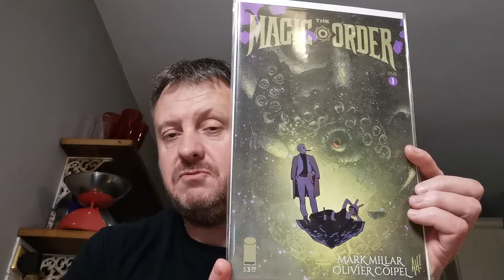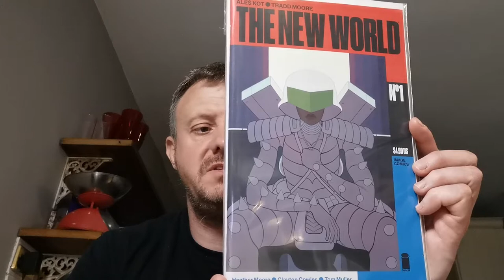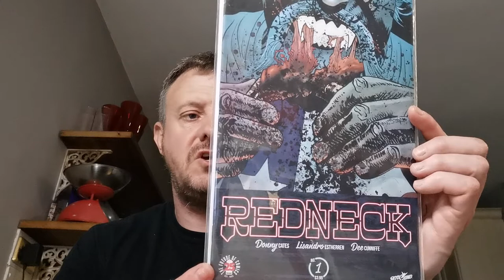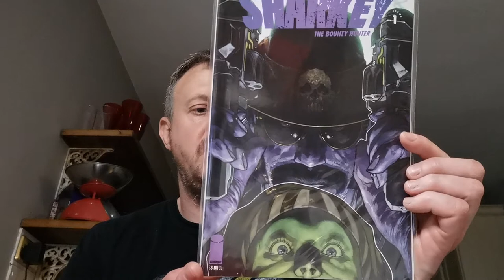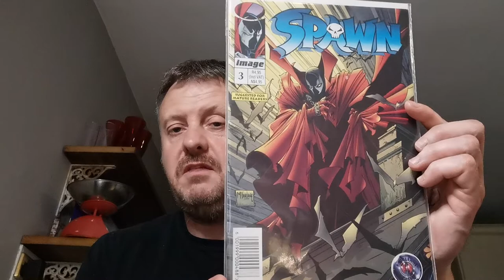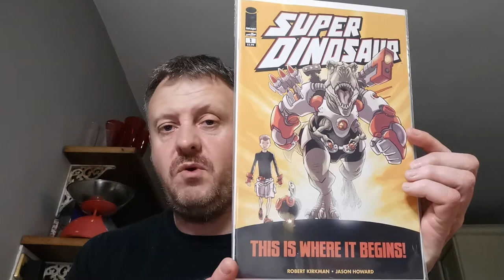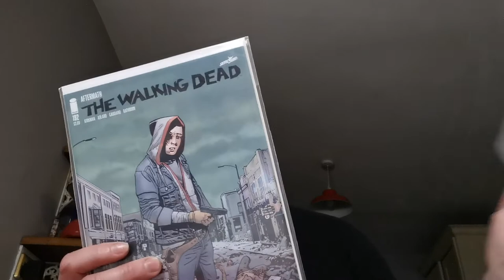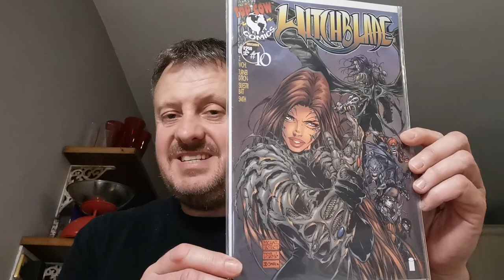Dazzie's Comic Book Showcase 53 - Image Comics keys part 2!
Showcasing the Image Comics key issue comic books in my personal collection!